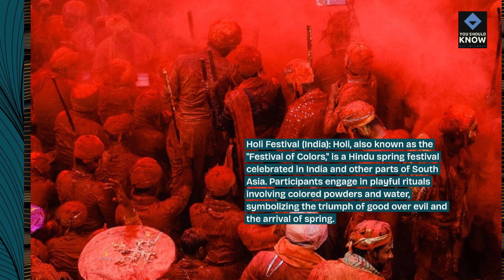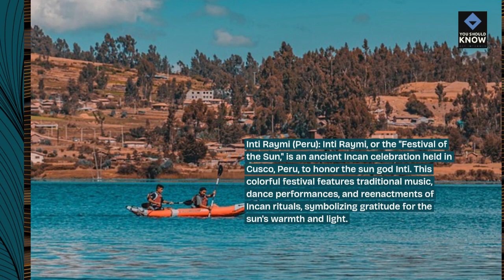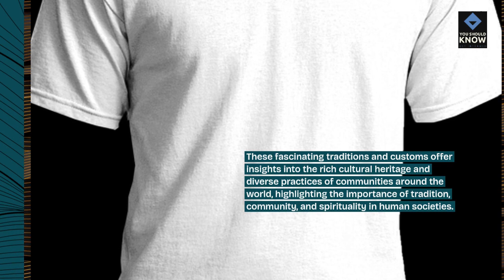Top 10 Fascinating Traditions and Customs from Different Cultures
Embark on a cultural journey with our list of the top 10 fascinating traditions and customs from different cultures around the world. From ancient rituals to modern celebrations, explore the rich tapestry of human traditions that reflect the diversity and beauty of our planet.